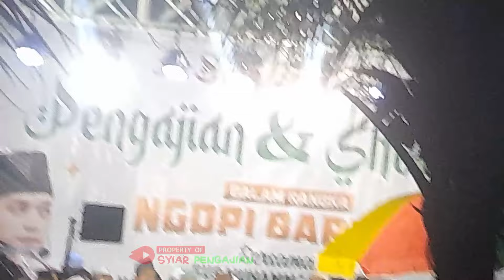BEDA PILIHAN RAK MASALAH YANG PENTING RUKUN❗️PENGAJIAN // CERAMAH LUCU GUS IQDAM TERBARU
Recomendasi dari para ulama nusantara "nek ngaji ojo setengah² ben ntuk pengertian/penjelasan kanti detail"
Barokallah